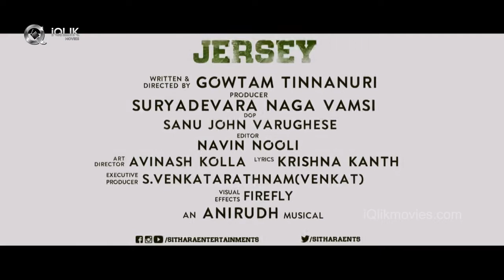Director Krish Interview with Jersey Movie Team Nani & Gowtam Tinnanuri | iQlikmovies.com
Watch: Director Krish Interview with Jersey Movie Team Nani & Gowtam Tinnanuri | iQlikmovies.com